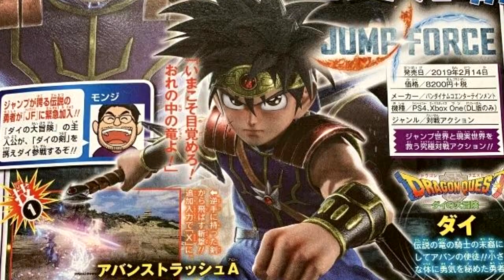Jump Force Tecnicas y Habilidades de Dai/Fly de Dragon Quest!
Que técnicas traerá Dai/Fly del manga #DragonQuest al videojuego JumpForce ? Descubrelo en ESTE video!!

Game Oxygen es un Canal de Youtube enfocado en videoJuegos especialmente videojuegos de Peleas Fighting Games o juegos de Lucha, como MortalKombat11 , Dragon Ball FighterZ DragonBallFighterZ , Soul Calibur 6 SoulCalibur6 , Injustice 2 Injustice2 y mas

En GameOxygen no veremos juegos tipo Battle Royale .o si?

Saludos soy Caín de Game Oxygen con un nuevo video corto de Jump Force, esta vez con las tecnicas y habilidades que Dai o Fly del manga Dragon Quest traera al combate

Pero antes que nada, recuerda, si quieres ver más contenido de Jump Force y al mismo tiempo apoyar a este canal, no olvides dejarme un like para que Youtube recomiende este video y compartirlo para que le llegue a más gente, eso me ayudaría muchísimo…

Durante la pasada semana tuvimos una de las filtraciones más extrañas en cuanto a personajes de Jump Force. Lejos de venir el ‘rumor’ de una voz de las redes, como suele darse, era la propia Bandai Namco la cual mediante un banner publicitario informaba de la presencia de Jotaro Kujo, del anime Jojo’s Bizarre Adventure y de Dai, de Dragon Quest, mejor coocido por los hispanohablantes como las Venturas de Fly, como personajes jugables. Pues el día de hoy, gracias a un escaneo de la revista Shonen Jump de esta semana, ya podemos echarle un vistazo a su modelo dentro del juego así como descubrir sus habilidades

Dai, al igual que el resto de luchadores, presenta 4 habilidades distintas
La primera sera el Avan Strike Slash Arrow o Corte de Avan en version proyectil, con la cual lanzaras un corte a distancia con la Tecnica de Espada del Avan el maestro de Fly ’

La segunda tecnica del personajes es el Avan Strike Slash Break’ o sea el corte directo de la Espada Letal. Esta habilidad, lógicamente, cuenta con un mucho mayor poder destructivo, pues en ella Dai se lanzara con todo el cuerpo contra el rival.

Curiosamente, si mientras lanzamos la primera version de la Tecnica, presionamos el boton para la segunda, esta tecnica se transformara en el Avan Strike Slash Cross, o corte Letal X, en el que despues de lanzar el corte en proyectil, Dai se lanza con otro corte para crear una X en el rival. Por lo que se podria considerar que Fly tendra 5 tecnicas y no 4
Su tercer habilidad es la liberacion de su Aura de Dragon, la cual es una técnica de refuerzo que aumenta nuestro poder enfocando el poder de ambas marcas de dragón en sus manos, tanto la suya propia, como la que heredo de su padre Baran.

Para finalizar, la Tecnica de Despertar o Ataque Definitivo  recibe el nombre de ‘Giga Strike Slash’, una técnica que combina las habilidades del padre de Dai, Baran, con las de su maestro, Avan. Primero, Dai refuerza su espada con Kazap o Gigadein, la técnica eléctrica más alta, convirtiéndose en la misma técnica de espada de su padre, el Gigabreak y entonces, Dai, utilizando su forma hibrida entre humano y Caballero Dragon,  desate un Corte Letal de Avan increíblemente poderoso sobre el enemigo.
Como habras visto, estas tecnicas son referencias directas a los movimientos mas poderosos del personajes en los capitulos finales del manga.

Gracias a los que me echaron la mano con la traduccion, especialmente a Guillermo el Mago Negro En Twitter y a mi Amigo Hector Perez!